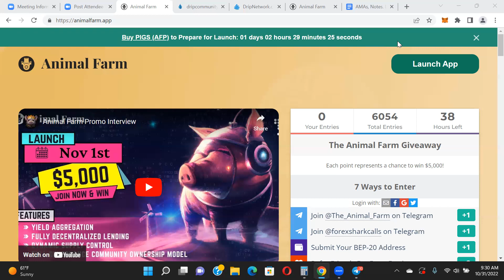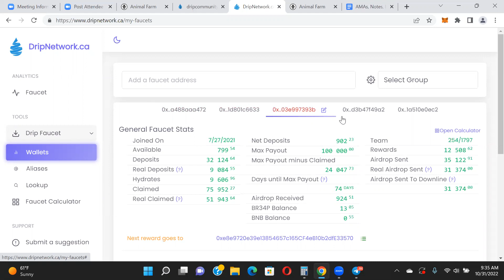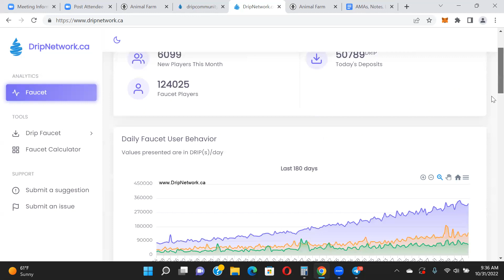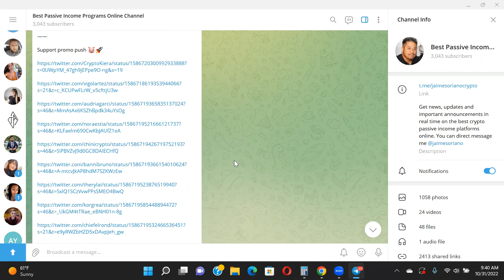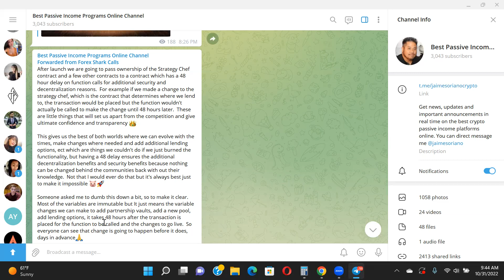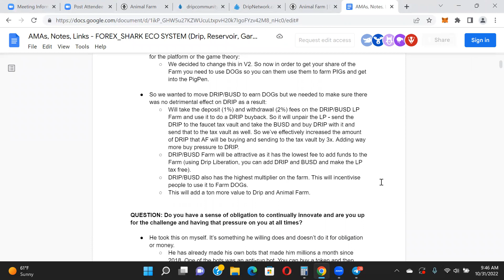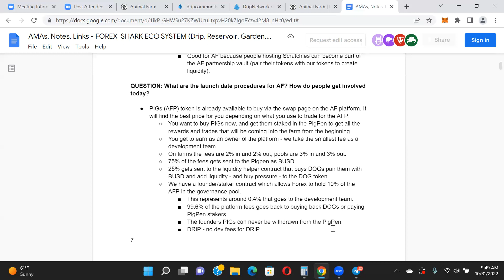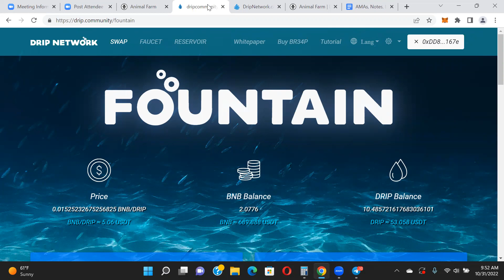Drip Faucet Update And Thoughts On Drip + Getting Ready For Animal Farm Launch In 24 Hours!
Buddy Address - 0xAcAEd77a718F72C54Eea867D7e75211a510E0ec2